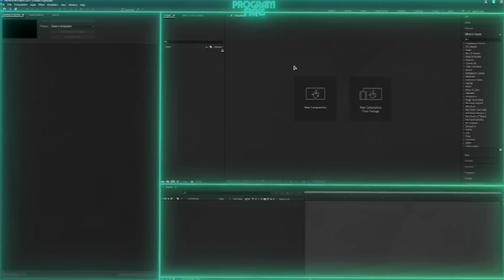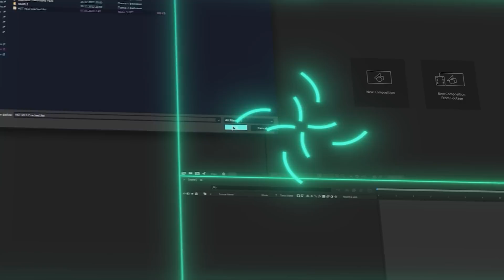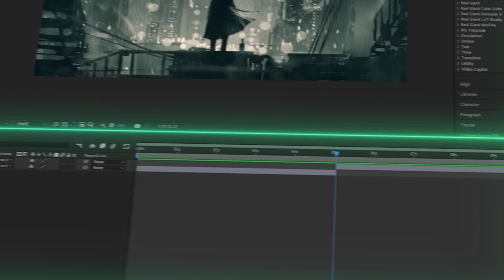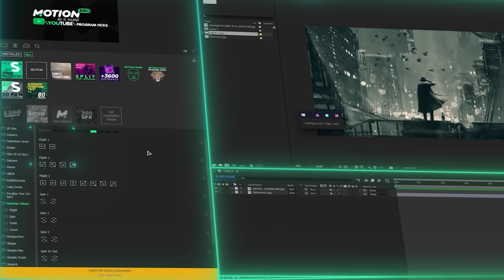ПЛАГИН MOTION BRO ДЛЯ ADOBE AFTER EFFECTS | КАК УСТАНОВИТЬ | ВСЕ ПАКИ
face tools, Handy seamless transition, create pack.

1) Если возникла проблема с включением плагина, нужно активировать скрипты after effects
Для этого переходим (edit/preferences/scripting&expressions) и нажимаем на галочку
[allow scripts to write]
2) Если возникла проблема с отсутствием папки CEP, нужно перейти по пути
C:\Program Files\Adobe\Common\Plug-ins\7.0\MediaCore
Музыка из видео:
► B00sted CBA
Игра на фоне :  GTA V
Мой ПК:
Процессор - AMD RYZEN 3600X 4.1Ghz
Мат.Плата - GIGABYTE B450M DS3H
Видеокарта - GIGABYTE EAGLE RTX 3070 TI OC 8GB
ОЗУ G.Skill Thrident Z GTZR - 32 GB
SSD/SSD M2 NVME/HDD - 120GB/512GB/320GB

0:00 Введение MOTION BRO
0:11 Процесс скачивания MOTION BRO
0:28 Установка плагина MOTION BRO
0:49 Запуск плагина MOTION BRO
1:25 Что есть в плагине MOTION BRO
2:09 Туториал MOTION BRO
3:27 Подпишись, Поставь лайк, напиши комментарий!
3:53 Аутро!